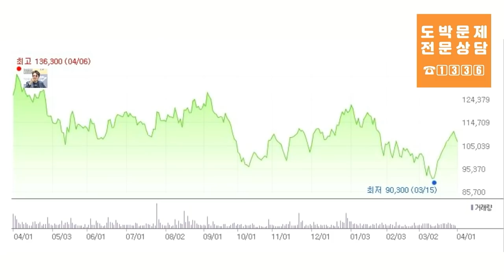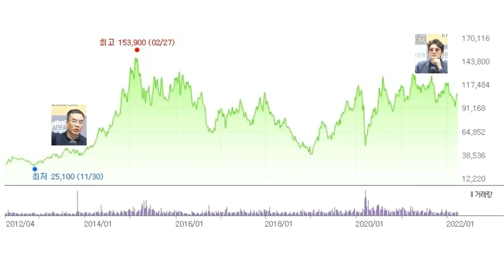(이)년간 모으고 (오)년간 달린다.[정프로의 방과후 징징쇼_이오테크닉스]